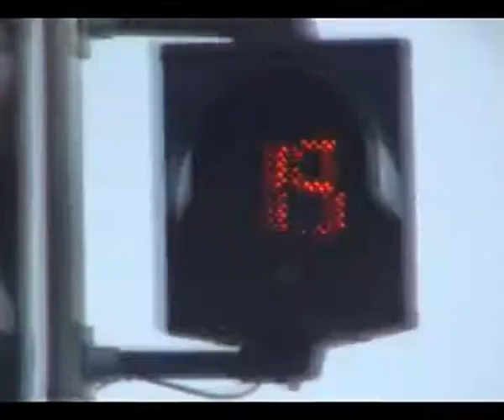ZAT Dom ter 2010